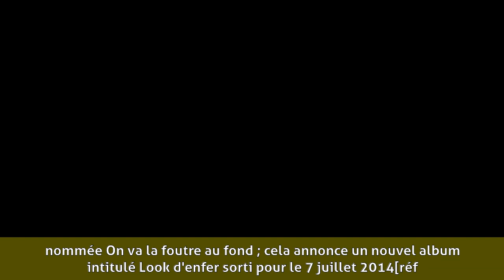Cartman (animateur) - Biographie